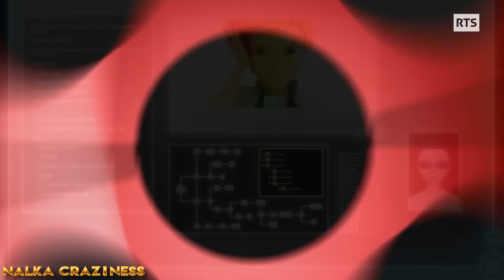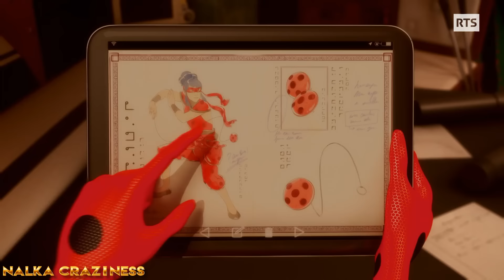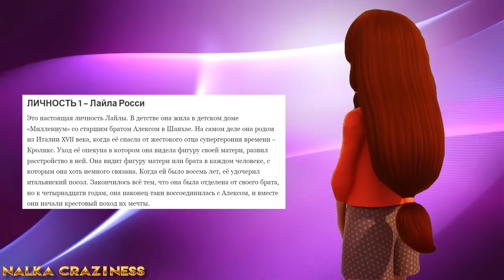🔴РОЖДЕНИЕ ХРИЗАЛИС В 6 СЕЗОНЕ ЛЕДИ БАГ И СУПЕР КОТ -ТЕОРИЯ / MIRACULOUS LADYBUG AND CAT NOIR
/ ЛАЙЛА, она же СЕРИЗ, она же ИРИС ВЕРДИ. Сколько ещё личностей у этой итальянки? ДАТА ВЫХОДА 6 СЕЗОНА "ЛЕДИ БАГ И СУПЕР КОТ пока не известно, но в планах он должен появиться уже летом 2024 года. Какие тайны скрывает ноутбук мадам Цуруги?
 ЛЕДИ БАГ И СУПЕР-КОТ теперь будут бороться с таинственной злодейкой Хризалис !!
 ⭐ Miraculous Ladybug Season 6 - Chrysalis, Ladybug and Cat Noir